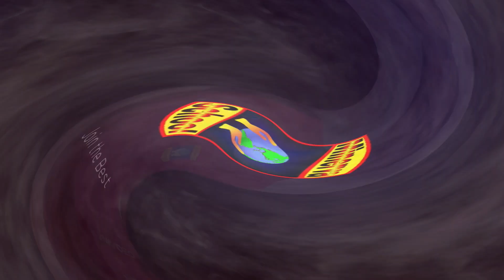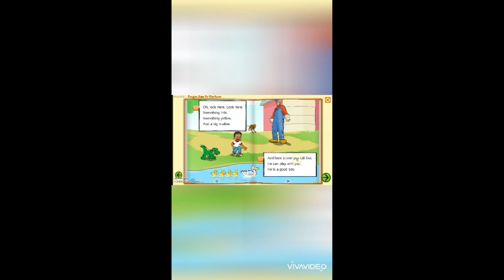NIVELACION A2 - Reading